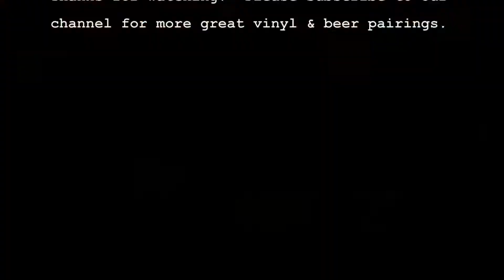Crackin' Seals ep. 27 (Ryan Porter vs Listermann)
Today we've got 3LPs of Jazz and 16oz of hops, as we pair Ryan Porter's "The Optimist" with Listermann & Lupulin's "So Much Hops In The LBC".  A fine finish to a great summer!  Stop down at our shops to try this pairing for yourself.